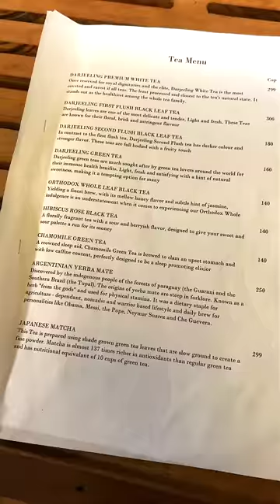മെസ്സിയുടെ പാനീയം, YERBA MATE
Yerba may be understood as 'herb' but also as 'grass' or 'weed'. In Argentina, yerba refers exclusively to the yerba mate plant.Yerba mate, therefore, originally translated literally as the 'gourd herb', i.e. the herb one drinks from a gourd.
Mate is traditionally consumed in central and southern regions of South America, primarily in Paraguay, as well as in Argentina, Uruguay, Southern Brazil, the Gran Chaco of Bolivia, and southern Chile.
🎸🎶.🎸🎶. SONGS🎸🎶.🎸🎶.